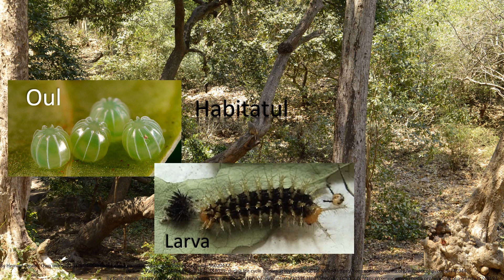Petale Zburătoare, specia zilei - Episodul 1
Universitatea Babeș-Bolyai din Cluj-Napoca (UBB) va organiza, în perioada 19-30 octombrie 2020, cea de-a patra ediție a expoziției de fluturi vii intitulată „Petale zburătoare”, care va putea fi vizitată exclusiv online.

Obiectivul principal al expoziției organizate de Facultatea de Biologie și Geologie, în parteneriat cu Grădina Botanică „Alexandru Borza” a UBB  este atragerea atenției publicului asupra unor specii de fluturi tropicali şi autohtoni şi încurajarea conservării lor.

Expoziția va cuprinde 15 specii de fluturi exotici preponderent din zonele tropicale ale Asiei și Americii de Sud, dar și specii de fluturi autohtoni.

În cadrul expoziției vor fi organizate și activități educative pentru cunoașterea și protejarea fluturilor. Activitățile vor fi adresate în special copiilor și tinerilor și vor cuprinde o scurtă emisiune realizată în fiecare dimineață, la ora 10, sub titlul Cafeneaua fluturilor, precum și un material video care va prezenta specia zilei și care va fi transmis în cursul după-amiezelor.